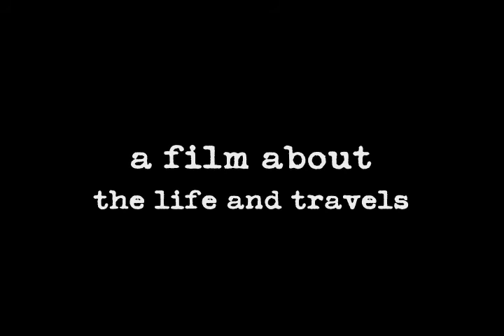Europa Three - Venice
Travelogue of Christmas 1997 in Rome, by Mo Hickey and Eric Holowacz. Shot in Super 8, kitchen wall transfer to digital, and cut on iMovie 6.